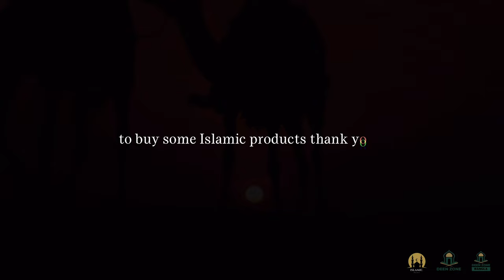ALLAH'S LOVE IS BEYOND IMAGINATION! LECTURE BY MUFTI MENK